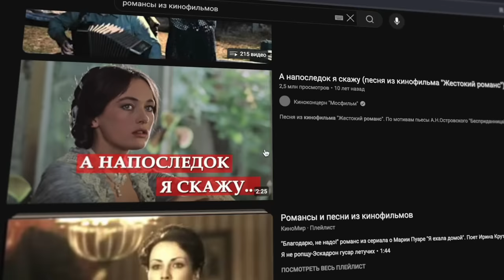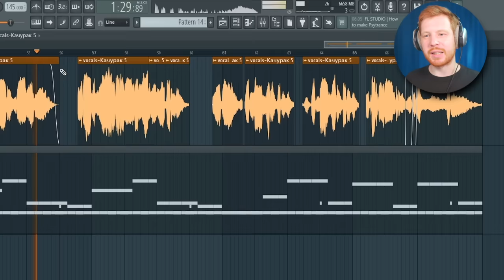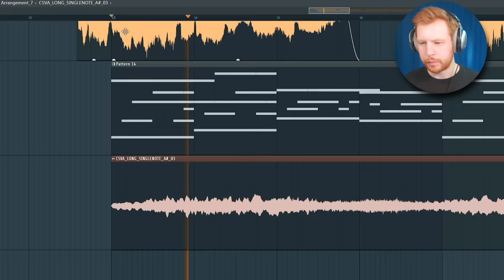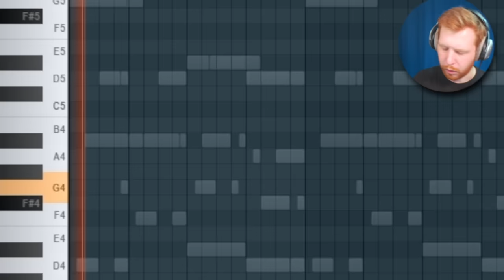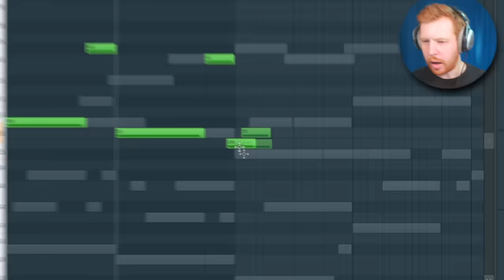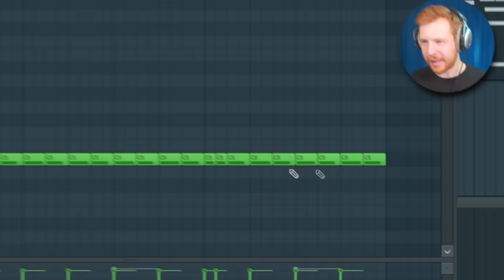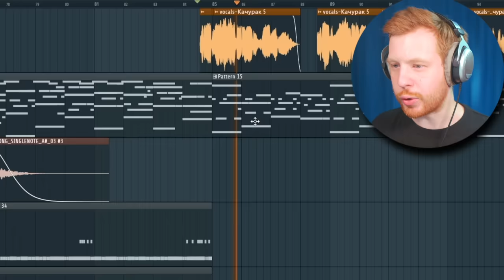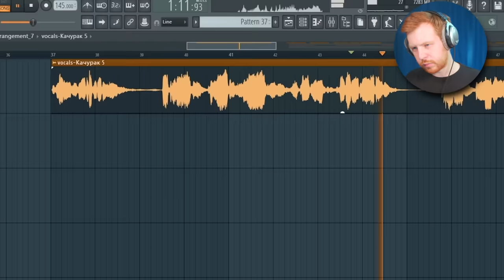ТАКИЕ СЕМПЛЫ ВДОХНУТ ЖИЗНЬ В ТВОИ БИТЫ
Подробнее о моем видеокурсе по битмейкингу в FL Studio 21 от А до Я

В этом видео я покажу как сделать бит с супер вайбовым семплом в стиле нового альбома ALBLAK 52 и трека ALBLAK 52, Friendly Thug 52 NGG и Скриптонит - Спокойной ночи , вторым вдохновителем этого тайпа был NICEBEATZPROD. и его супер вайбовый стил семплирования. И на основе этих стилей я сделал свой type beat с семплом из советского фильма с трэп битом и бумбэп битом одновременно

Таймкоды
0:00 - О чем видео
1:04 - Что семплируем
1:32 - Режем
2:24 - Гитара
3:38 - Дрон со сплайса
4:07 - Струнные
5:03 - Обучение битмейкингу
5:47 - Колокольчики
6:19 - Кик, снер и хет
7:01 - 808 и опенхет
7:30 - Бубмэп бит
8:40 - 808 под бумбэп
9:09 - AI Интро
10:17 - Накидываем капы
11:00 - Заключение
11:25 - Готовый бит